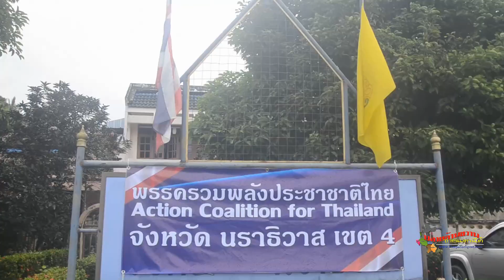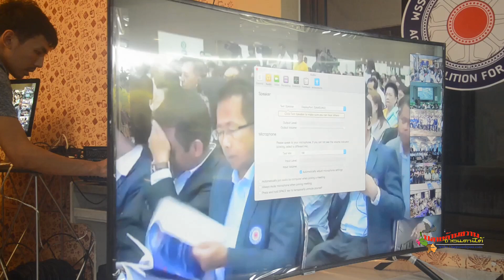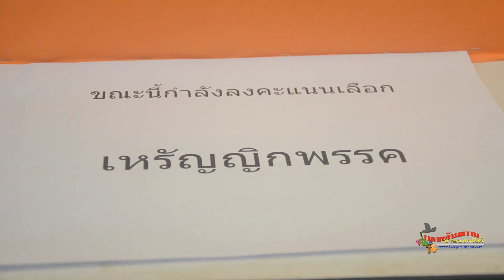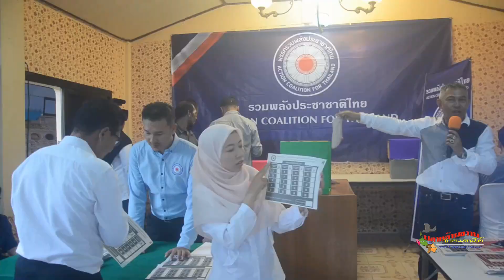พรรครวมพลังประชาชาติไทย จุดประกายนักการเมือง "เจ๊ะอิลย๊าส โตะตาหยง" คนรุ่นใหม่ เขต4 นราธิวาส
ประพันธ์  ฤทธิวงศ์/บกเวปหนังสือพิมพ์ปลายด้ามขวาน@รายงาน
      พรรครวมพลังประชาชาติไทย จุดประกายนักการเมือง คนรุ่นใหม่ ชายแดนใต้ เขต4 จังหวัดนราธิวาส
อาจารย์เจ๊ะอิลย๊าส โตะตาหยง คณะวิทยาการจัดการ มหาวิทยาลัยนราธิวาสราชนครินทร์ เป็นหนึ่งในนักการเมืองรุ่นใหม่ ผ่านกระบวนการ ไพรมารีโหวต จากสมาชิกพรรครวมพลังประชาชาติไทย เขต4 นราธิวาส ให้เป็นตัวแทนลงสมัคร สมาชิกสภาผู้แทนราษฏร เขต 4 จังหวัดนราธิวาส (รือเสาะ,ศรีสาคร,ยี่งอ,บาเจาะ)ซึ่งเป็น ลูกชายนายเจะอามิง โตะตาหยง(อดีต สส.นราธิวาส 5สมัย)
       สำหรับประวัติ อาจารย์เจ๊ะอิลย๊าส โตะตาหยง จบการศึกษา   ..มัธยม รร.พัฒนาวิทยายะลาโรงเรียนกรุงเทพธุรกิจปริญญาตรี : บริหารธุรกิจบัณฑิต (บธ.บ) ระบบเทคโนโลยี่สารสนเทศ มหาวิทยาลัยรังสิต กรุงเทพฯปริญญาโท : Master Computer lication C.A) Bangalore University India.
         ประสบการณ์  เป็นอาจารย์มหาวิทยาลัย นราธิวาสราชนครินทร์ คณะวิทยาการจัดการ สาขาเทคโนโลยีสารสนเทศ (มนร.) โรงเรียนการเมืองพรรครวมพลังประชาชาติไทย(หลักสูตรพิเศษ รุ่นที่2)
     การเมือง :เลขานุการ คณะกรรมมาธิการความมั่นคงแห่งรัฐ สภาผู้แทนราษฏร กรุงเทพฯ
และไพรมารีโหวต ให้
       ส่วน   นายเจะอามิง โตะตาหยง สส.5สมัย นราธิวาส ลงบัญชีรายชื่อในนามพรรครวมพลังประชาชาติไทย
    ประวัติการศึกษา เทคนิคยะลา สาขาไฟฟ้ากำลังไฟฟ้ากำลัง วิทยาลัยเอเซียอาคเนย์ กทม.อนุปริญญา วารสารศาสตร์และการประชาสัมพันธ์ สถาบันราชภัฎยะลาปริญญาตรี ศศ.บ. วิทยาลัยราชภัฎยะลาปริญญาโท(ศศ.ม)มหาวิทยาลัยราชภัฏยะลา
  ผ่านหลักสูตร สำหรับนักบริหารชั้นสูง รุ่นที่ 2 "การเมือง ในระบอบ ประชาธิปไตย อันมีพระมหากษัตริย์  ทรงเป็นประมุข"  สถาบันพระปกเกล้า กรุงเทพฯ

        ประสบการณ์การเมืองสมาชิกสภาจังหวัดนราธิวาส 2 สมัยประธานสภาจังหวัดนราธิวาสสมาชิกสภาผู้แทนราษฏรจังหวัดนราธิวาส 5สมัย(เขต1,2สมัย)(เขต4,3สมัย)ประธานคณะกรรมมาธิการความมั่นคงแห่งรัฐ สภาผู้แทนราษฏร กรุงเทพฯ (ติดตามใน YouTube เจะอามิง โตะตาหยง)รายงานผลการพิจารณาศึกษา เรื่อง:สถานการณ์ความไม่สงบในจังหวัดชายแดนภาคใต้ และแนวทางแก้ไขเชิงรุก  ฯลฯ